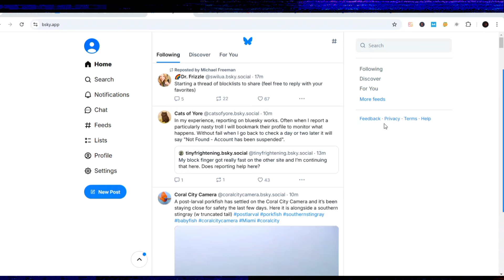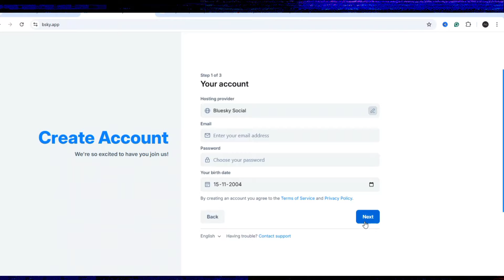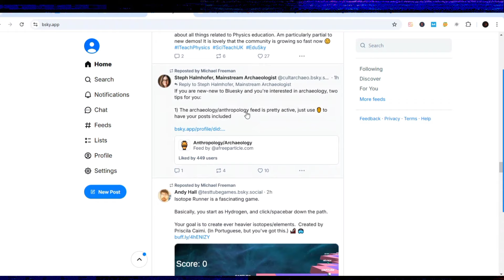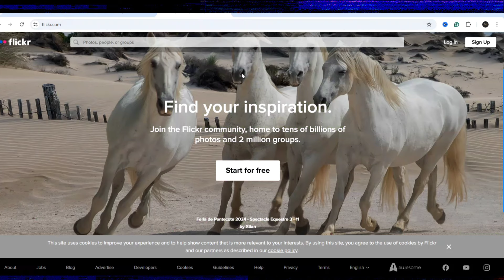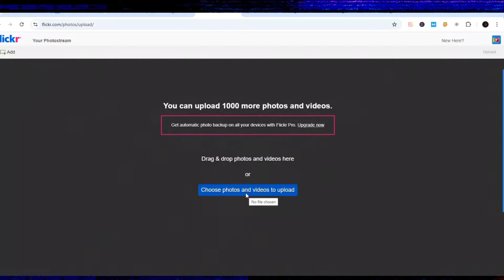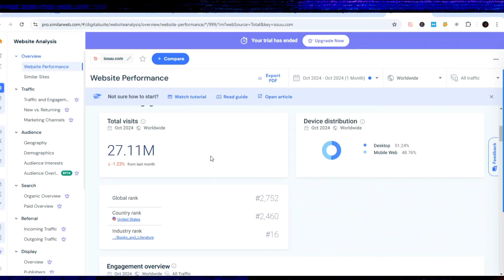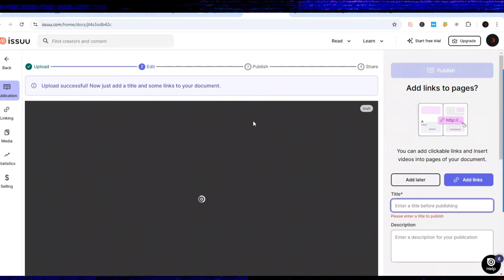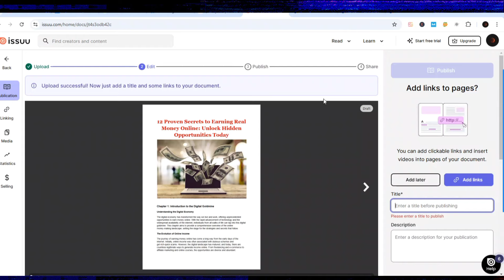150 Million USA, UK Visits ! 3 Free Website Traffic Sources | How To Get Free Traffic Affiliate link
150 Million USA, UK Visits! 3 Free Website Traffic Sources | How To Get Free Traffic Affiliate link
These 3 free traffic sources have a combined reach of over 150 million web visitors monthly.
Before I share these traffic sources, I want to give you a proven way to use them to get more website visitors.
You see, you need to do more than mention or link to your website.
It would be best if you told people what to do.
And you have to make it clear and easy to understand.
And you have to give them a solid reason to take action.
So when you use these free website traffic sources, you should always include a call to action.
Tell them WHAT they need to do, and WHY they need to do it.
A good call to action can make the difference between getting just a handful of web visitors, and thousands of web visitors.  @Anup.guptaa   @AnupGuptaa
Recommended videos-
Query Solved:
1. How to get free traffic for CPA marketing in 2024
2. How to get free traffic to your CPA affiliate Marketing
3. How to get free traffic for Affiliate Marketing
4. How to Make Money With USA UK Traffic
5. How to Get Free Traffic for Affiliate Links Using Free traffic
6. Make Money With Digistore24 Affiliate Marketing 2024